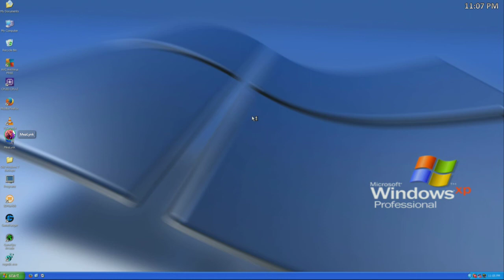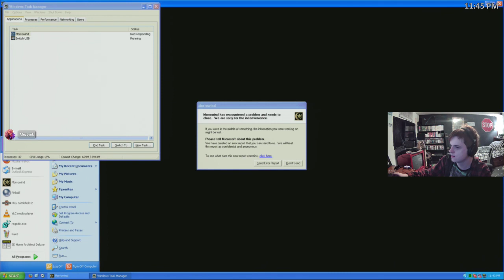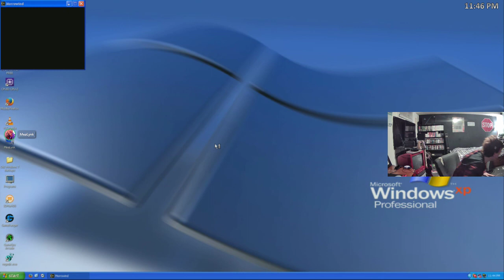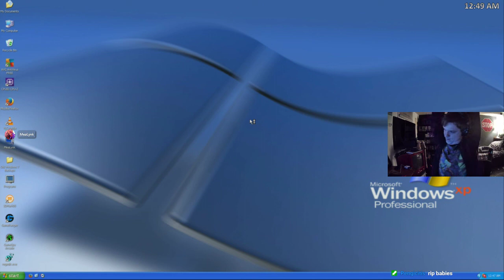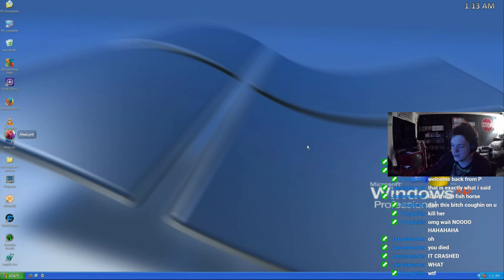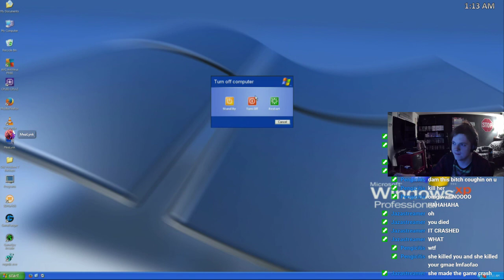ES3: Morrowind (03/16/2021)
Rats.